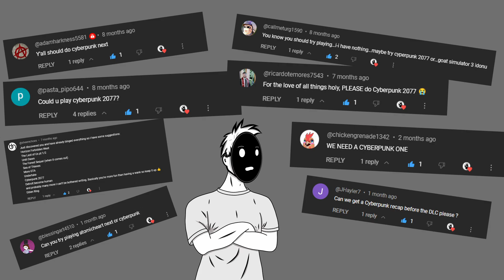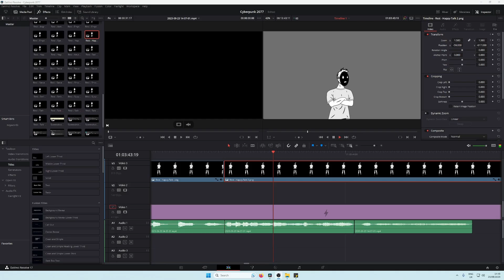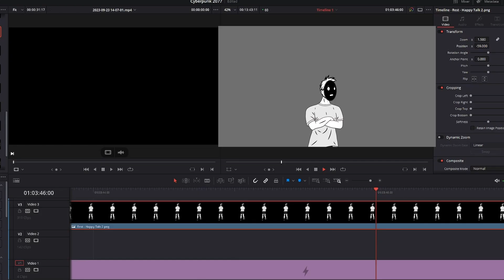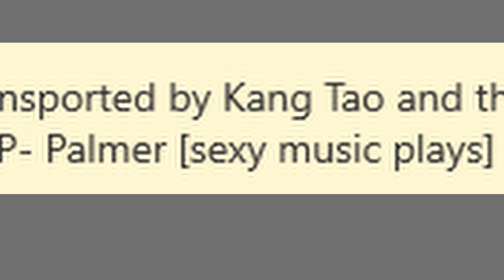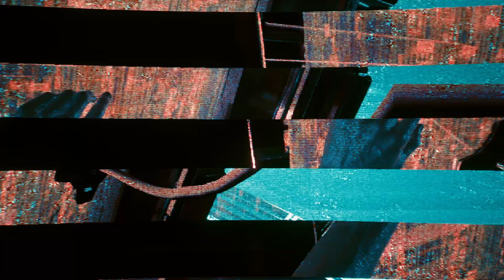The CyberPunk 2077 Experience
Hey, welcome to my Cyberpunk video that has conveniently come out around the same that the Cyberpunk 2077 Phantom Liberty DLC came out... honestly I didn't plan it that way it just happened.

Surely you're familair with Cyberpunk 2077, for better or for worse, it was that really broken game with Keanu Reeves in it.